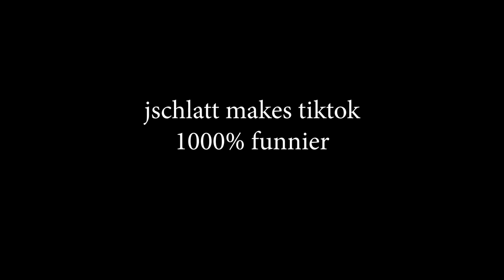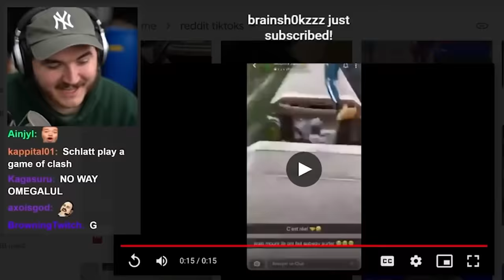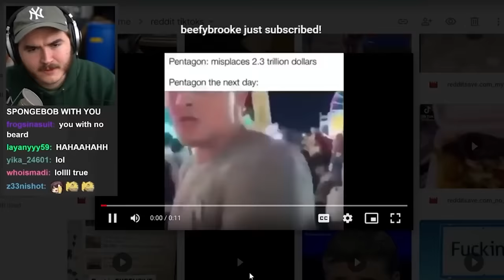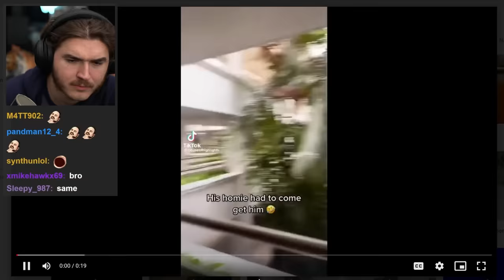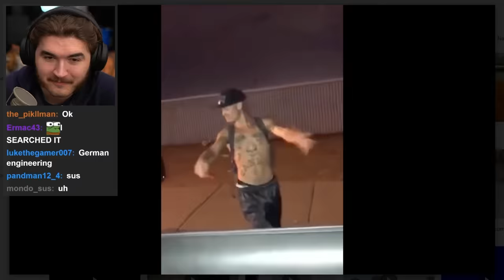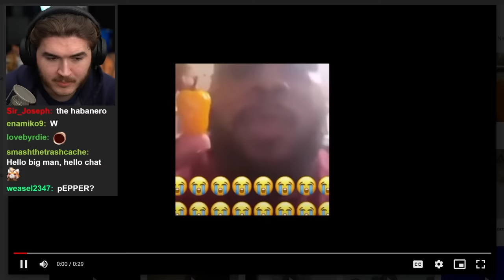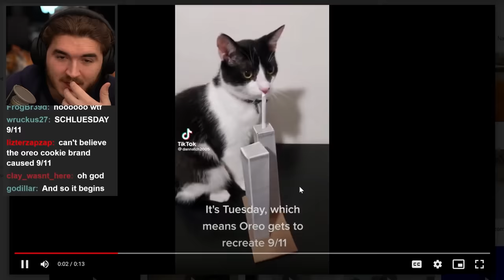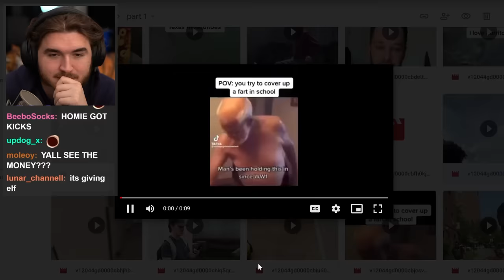Schlatt Makes TikTok 1000% Funnier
jschlatt reacts to your CURSED tiktoks, your WEIRD tiktoks and your SCUFFED tiktoks.
jschlatt makes tiktok 1000% funnier. this is a compilation of jschlatt reacting to tiktoks. a compilation of jschlatt reaction tiktoks. these are some funny tiktoks that actually made schlatt laugh! starting off with the legendary jschlatt capybara clip.